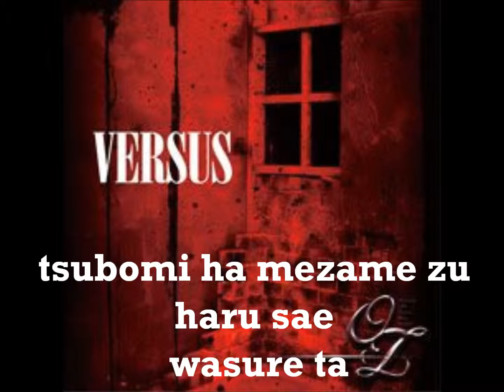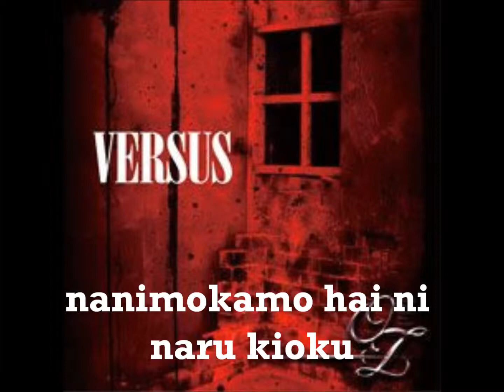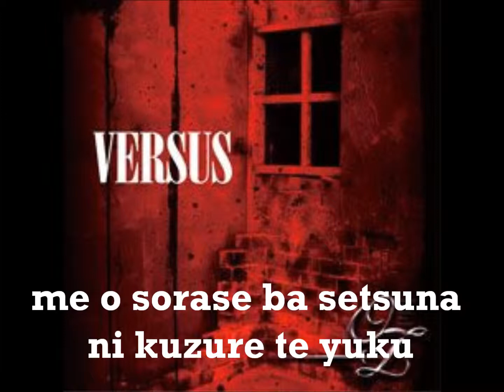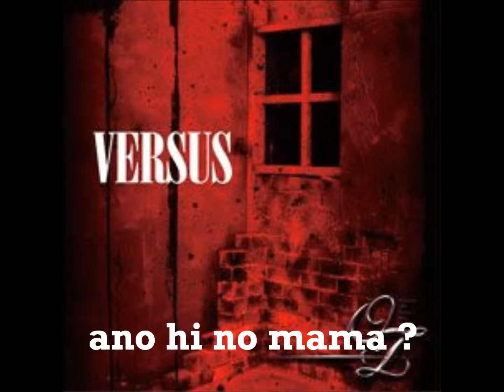-OZ- Breathe trees (-Versus-) subtitulado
Breathe trees, del album -Versus-

-OZ-(オズ?), Es un visual kei, la banda de metal alternativo de Japón, se formó en octubre de 2004. Sus presentaciones dinámicas crean una energía explosiva , y ellos mismos han re-establecido como fuerza  la escena visual.

INTEGRANTES:

Natsuki: vocal

Aki: Guitarra

Tama: Guitarra

Nao: Bajo

Zukki: bateria